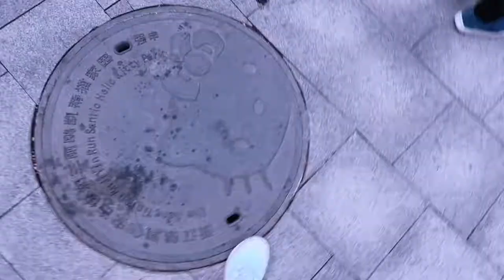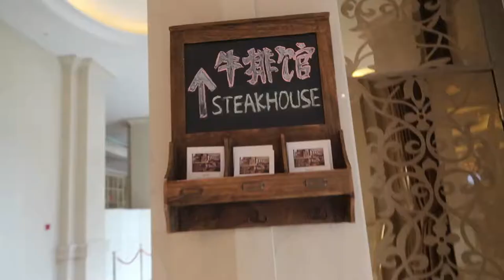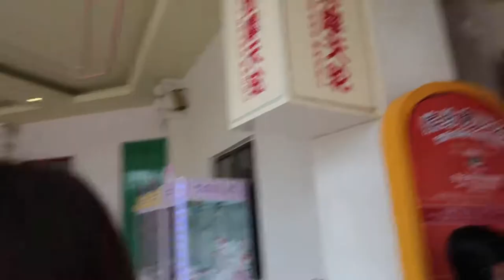安吉玩乐 杭州Hello Kitty乐园两天一夜，超适合萌妹子和小朋友的梦幻乐园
和小伙伴一起去了杭州Hello Kitty乐园，实际位置是在安吉，入住银润锦江城堡酒店，还参加了一个季度一次的公主王子晚宴。细节处处散发出粉嫩的少女气息。
安吉银润锦江城堡酒店
地址：湖州安吉天使大道8号
杭州Hello Kitty乐园
地址： 湖州天使大道1号
城堡牛排馆
地址： 湖州天使大道8号银润锦江城堡酒店2楼
竹间日本料理
地址： 湖州天使大道一号

关注何色儿/好胃Tube